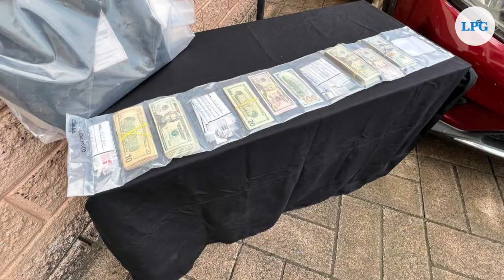Capturan a policía acusado por robo de $60 mil en negocio en colonia Médica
El agente policial Gustavo Encarnación Lovato Murcia, con 22 años de servicio en la Policía Nacional Civil, fue presentado este cinco de septiembre por las autoridades del Ministerio de Seguridad, acusado de estar implicado en el robo de $60 mil de un negocio ubicado en la colonia Médica de San Salvador.

¡Visítenos!